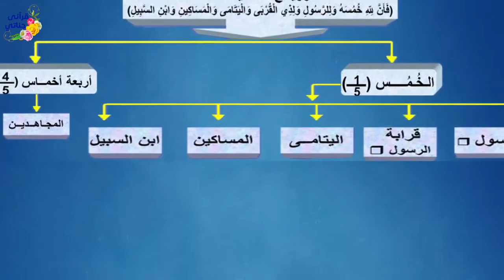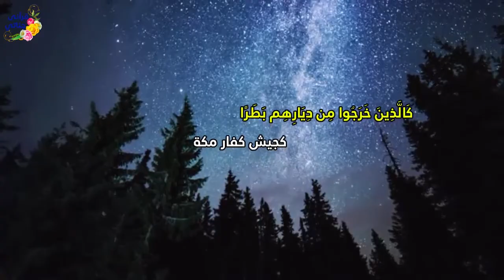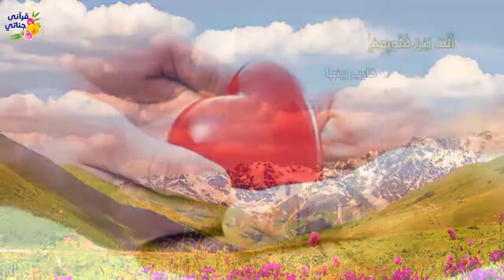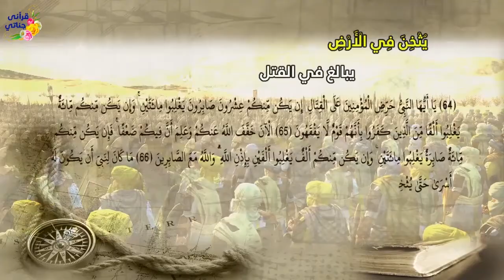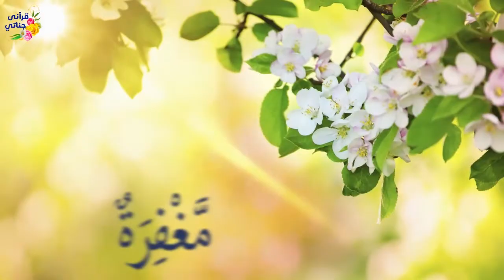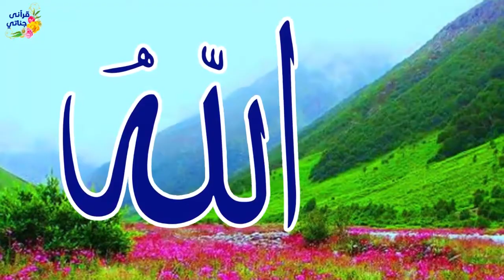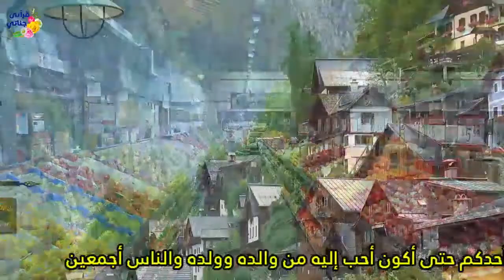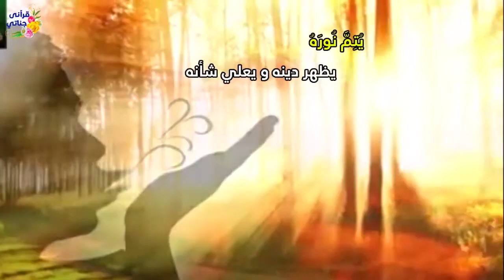تلاوة ممتعة للحزب التاسع عشر من القرآن الكريم مفسرا بالصورة بصوت القارئ عبد الله صالح